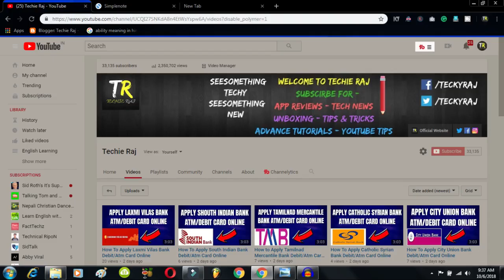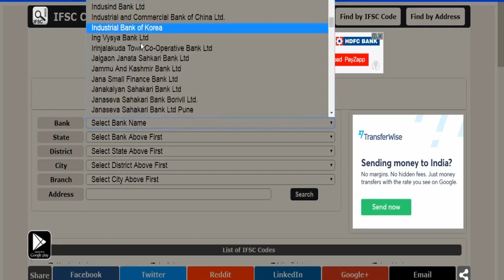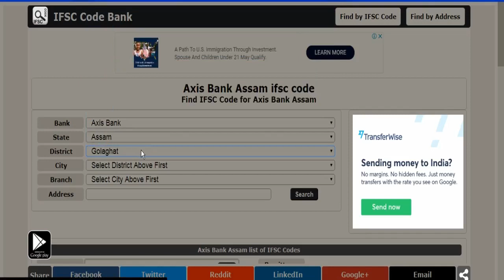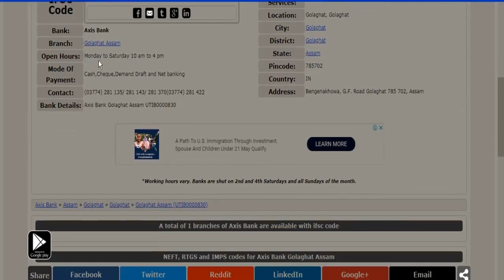Allahabad Bank Ifsc Code | Ifsc Code of Allahabad Bank | How to find Ifsc Code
3. Earn Money With Kwai App

4. Make Money With PayBox

5. Top 5 Earning App